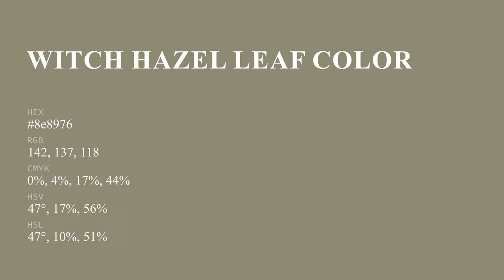Witch Hazel Leaf color 8e8976 hex color - Brown color - Cool color 8e8976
What color is Witch Hazel Leaf ? 8e8976 hex color - Brown color - Cool color 8e8976

Hex 8e8976 Color Code is also known as Witch Hazel Leaf color.